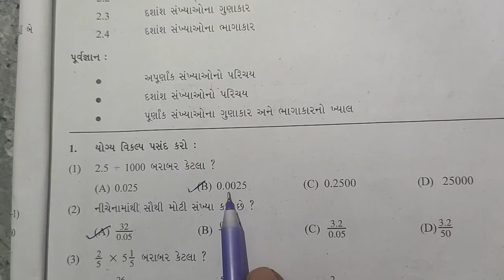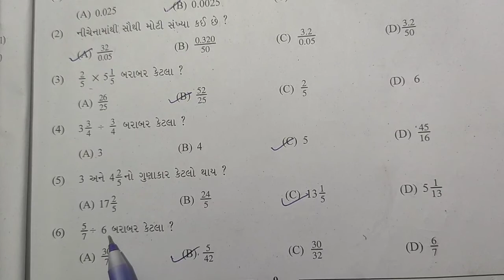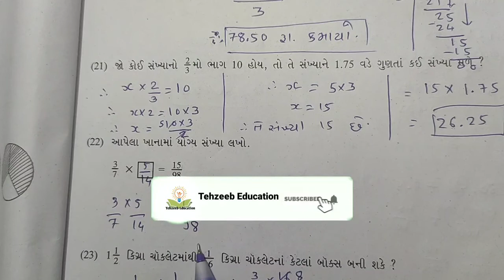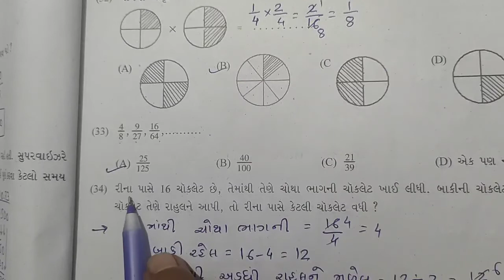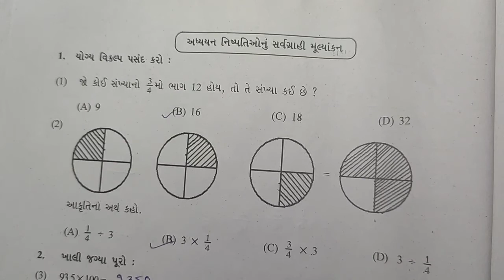dhoran 7 ch 2 ganit swadhyay pothi solution | std 7 maths chapter 2 swadhyay pothi solution